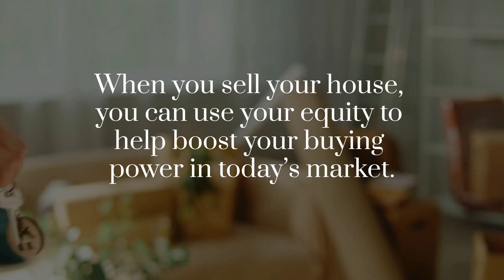Homeowners Have a Surprising Amount of Equity Right Now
Homeowners have a surprising amount of equity right now. Let’s connect to figure out how much equity you have and how you can use it to fuel your next move.

Watch Now